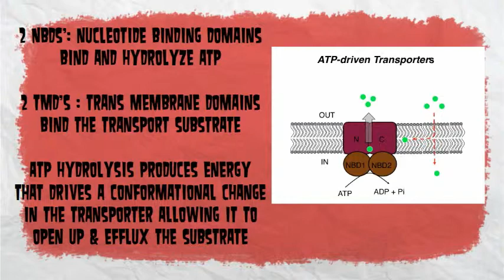ABC Transporters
This movie describes the structure and function of ABC transporters.-- Created using PowToon -- Free sign up -- Create animated videos and animated presentations for free.  PowToon is a free tool that allows you to develop cool animated clips and animated presentations for your website, office meeting, sales pitch, nonprofit fundraiser, product launch, video resume, or anything else you could use an animated explainer video. PowToon's animation templates help you create animated presentations and animated explainer videos from scratch.  Anyone can produce awesome animations quickly with PowToon, without the cost or hassle other professional animation services require.